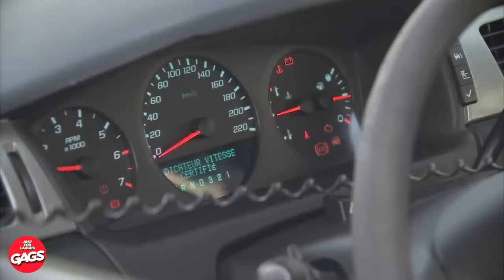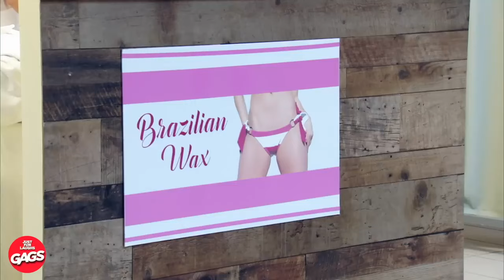Maman j'ai peur! | Juste Pour Rire Les Gags